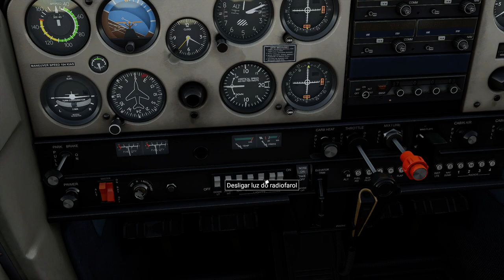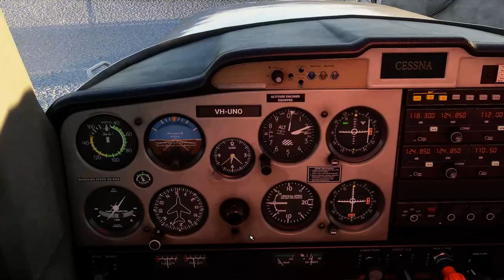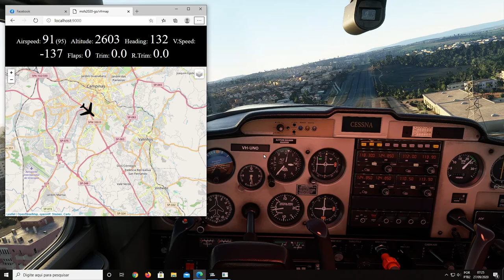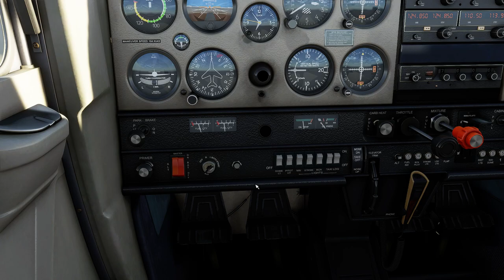[Microsoft Flight Simulator] - VFR MAP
GPU: GeForce GTX 1060 6GB
CPU: AMD Ryzen 5 3600 6-Core Processor
MotherBoard: A320M-K/BR
Memória: 16 GB RAM (15.94 GB RAM utilizável)
Resolução atual: 1920 x 1080, 60Hz
Sistema operacional: Windows 10